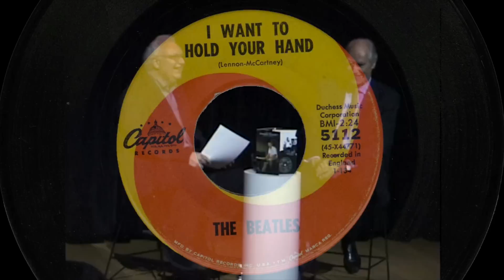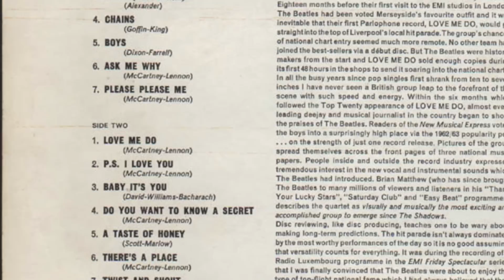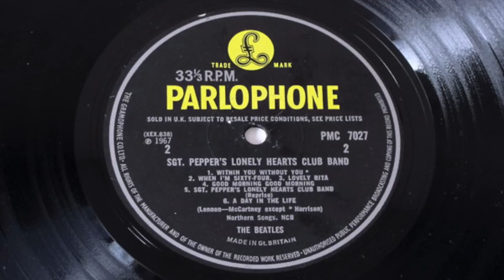George Martin Discusses the Beatles' "I Want to Hold Your Hand" and "A Day in the Life"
Producer George Martin (inducted 1999) talks about recording "I Want to Hold Your Hand" and "A Day in the Life" with the Beatles. Click to view more Induction Ceremony videos, read the official Hall of Fame program bio, view gallery images and more